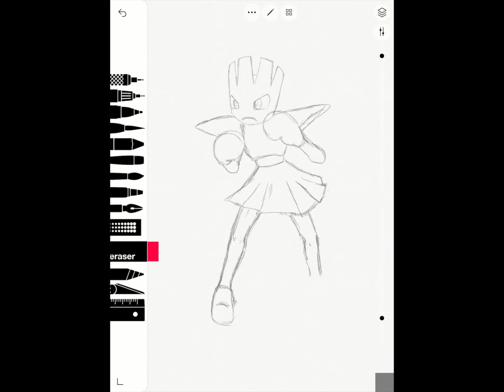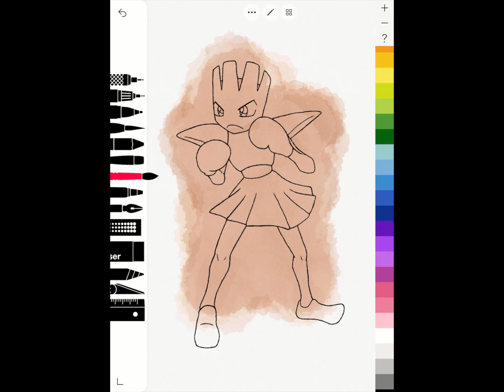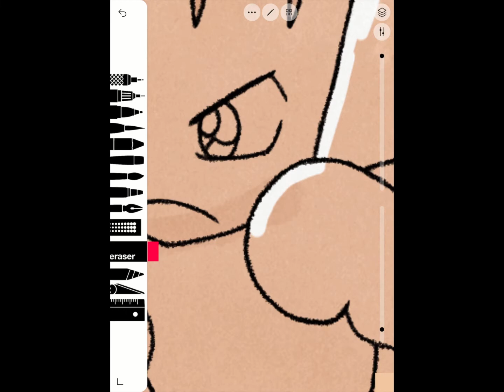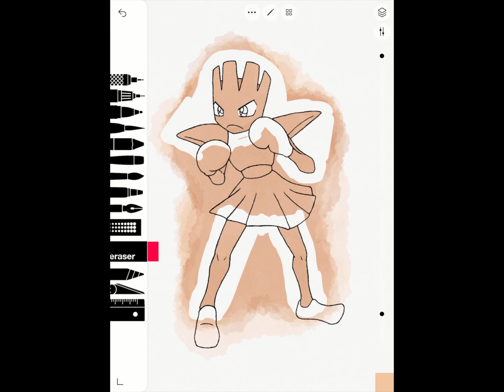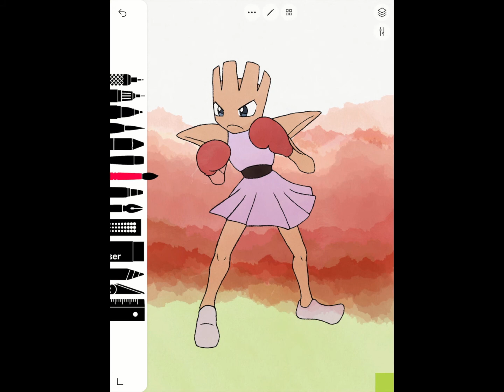Hitmonchan Sketch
Drawing time around 1h 10m